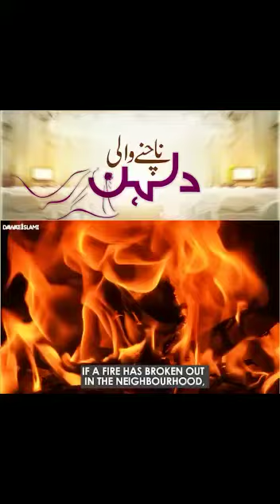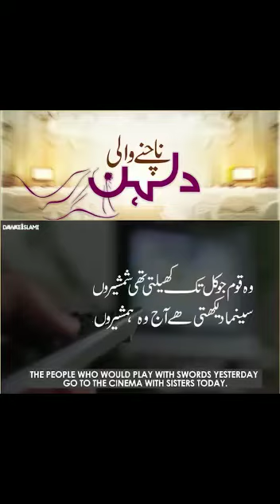दिल के फफोले जल उठे”सिने के धाक से”इस घर को आग लग गई”घर के चिराग़ से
अल शिफ़ा ख़ानदानी दवा खाना

TIMINGH KESE BADAYEN 101% RASULT

CALL TIMING

10:00 AM

      To

03:00 PM